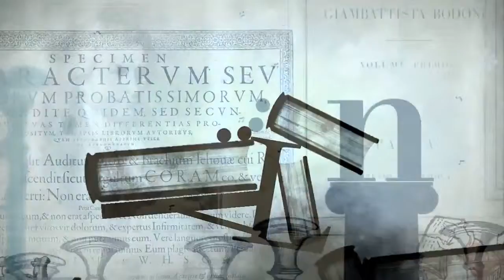TypeRider - Trailer - iOS, Android